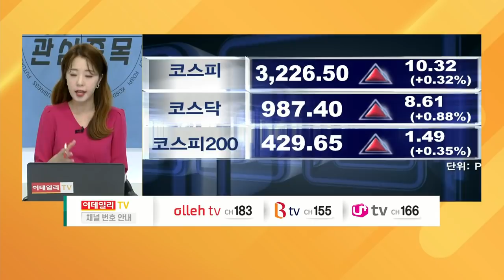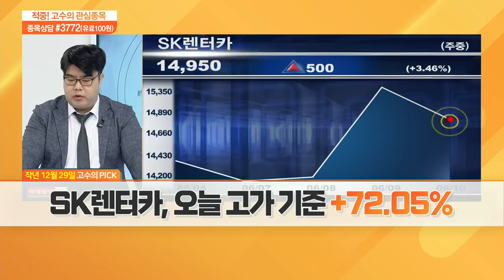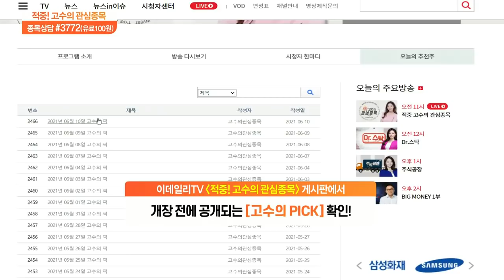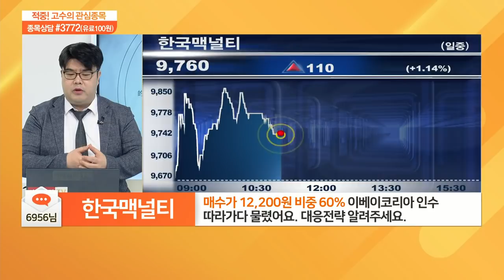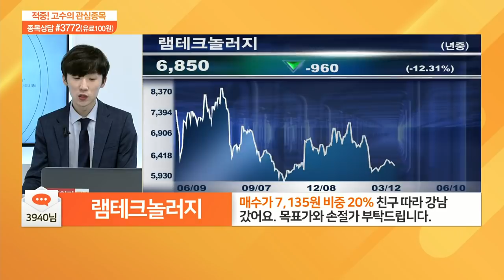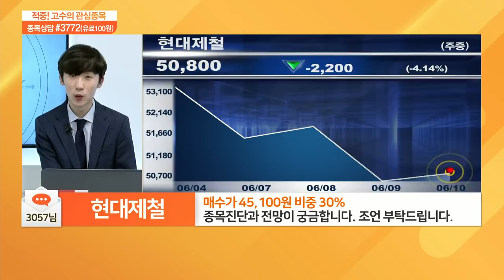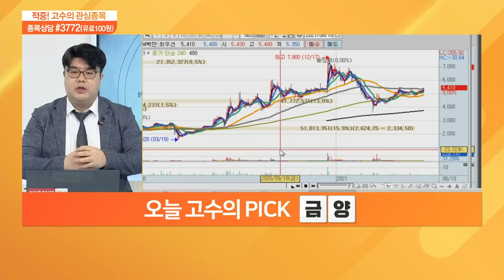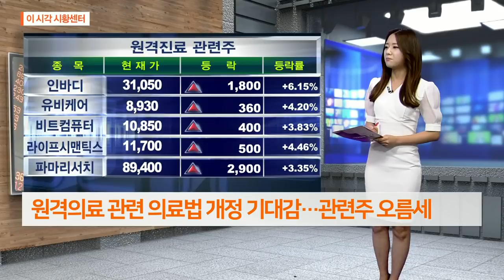적중 고수의 관심 종목 20210610